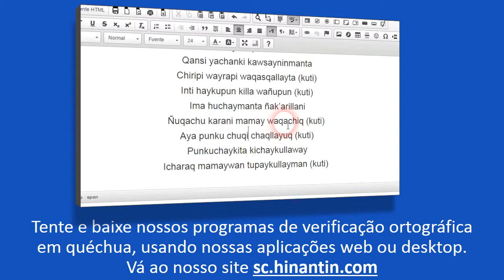Como se pronuncia kuska ‘junto, juntos’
No programa de hoje vamos falar sobre o termo Kuska ‘junto, juntos’

Grupo de Pesquisa Hinantin: A entrada ‘kuska‘ faz parte da base para o desenvolvimento de um dicionário falado disponível livremente para a linguagem quéchua.